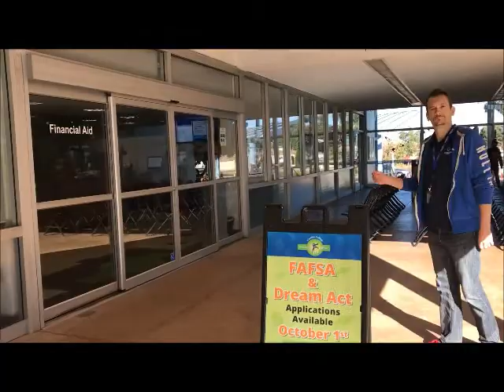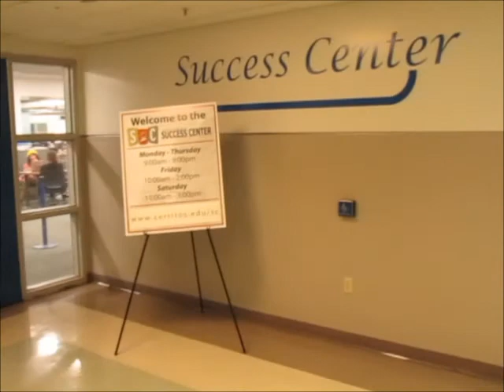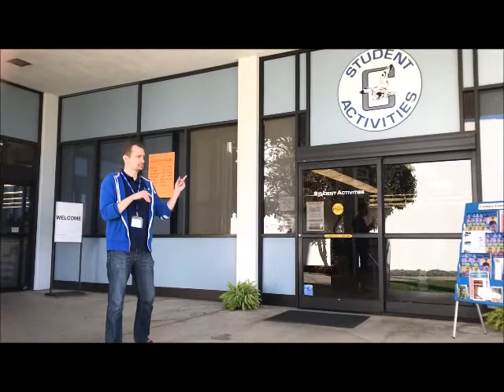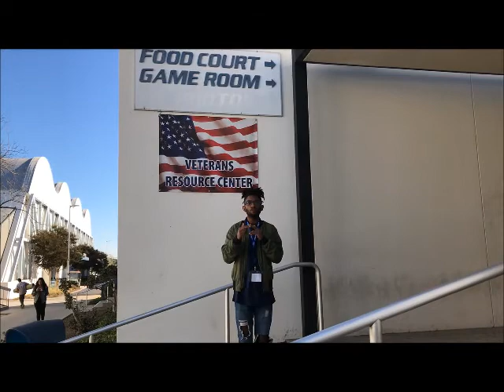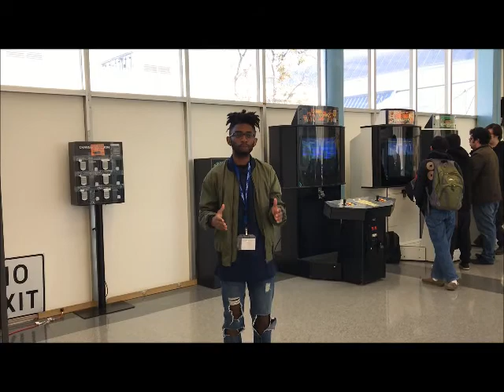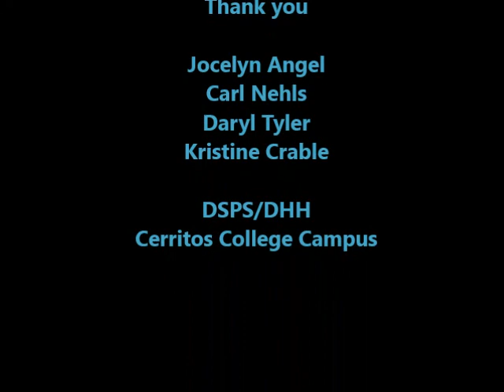Cerritos College Campus Tour